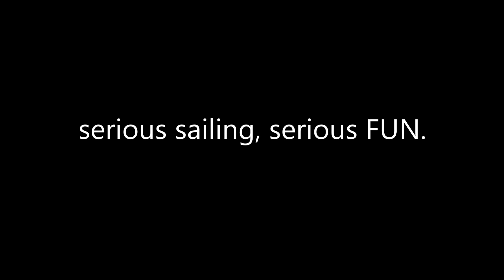Snipe Japan Nationals 2013